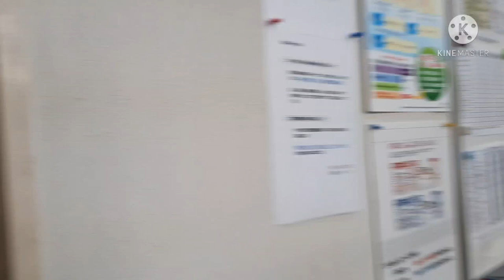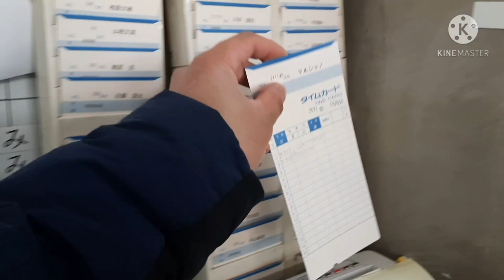TRAINEE IN JAPAN | NIHONGO WAKARIMASEN | DAILY ROUTINE as trainee (food processing)vlog #03